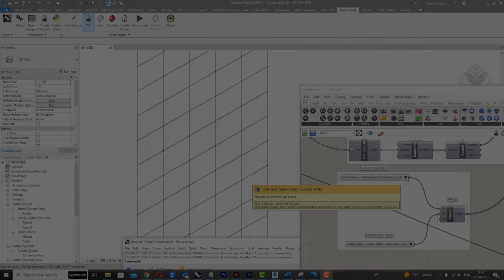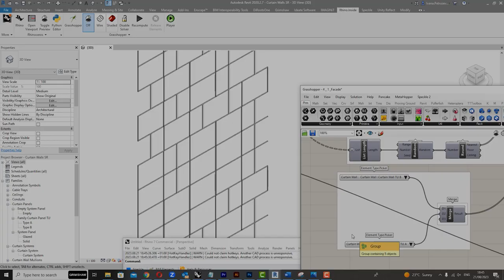Simply Rhino and Grimshaw Present the Rhino.Inside.Revit Essentials Course - Promotional Video.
We've just announced our newly revised Rhino.Inside® Revit® Course in conjunction with Grimshaw Design Technology

This Rhino.Inside.Revit Essentials Course is for those within Architecture and Construction who find themselves using Rhino 3D as well as Autodesk Revit® and are looking to enhance the interoperability between the two.

In this promotional video for our Rhino.Inside.Revit training classes we take a quick visual look at some of the subjects we'll be covering in the course, including:

Creating Rhino Geometry using Revit references;
Modifying Revit Elements;
Making live updates to your models;
Create native Revit geometry;
Creating and refining complex geometry directly in Revit;
Generating parametric Curtain Walls by using input from Rhino.

The video gives you a quick overview of what you would learn on our Rhino.Inside.Revit course and how you would be able to use your newly gained Rhino.Inside knowledge on real-world projects.

This course is one of the expert led Rhino 3D training courses delivered by Simply Rhino live and online at a time to suit most worldwide timezones.